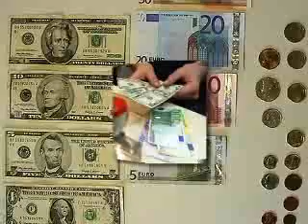THe Real Deal Episode 33 (May 27th 2007)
The Real Deal Magazine provides cutting edge news on the real estate market in new york city and beyond